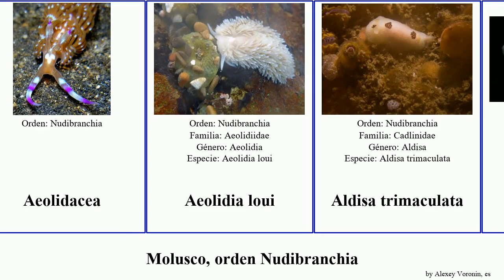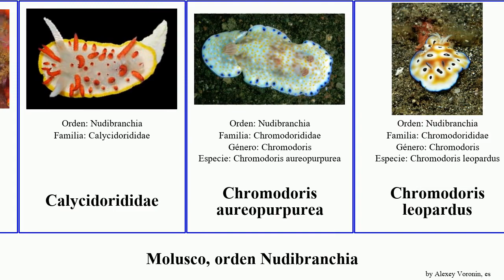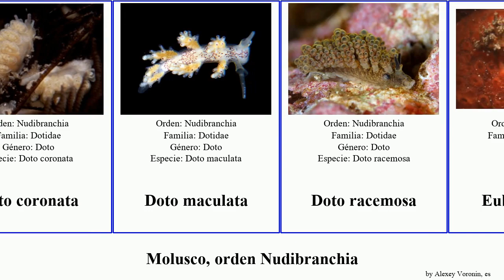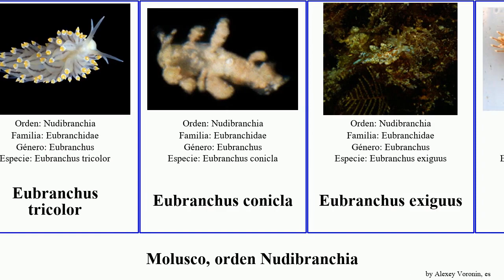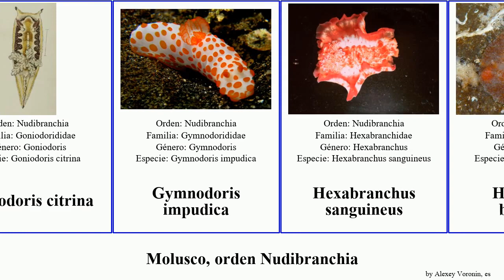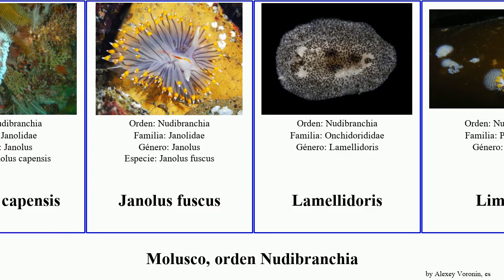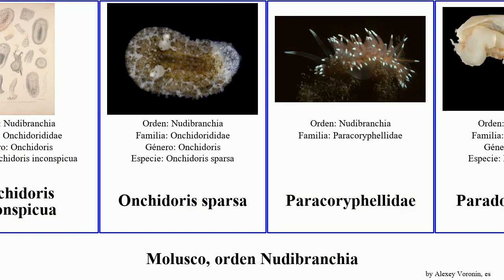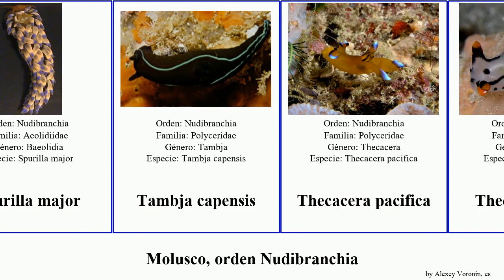Molusco, orden Nudibranchia hypselodoris goniobranchus chromodoris gracilis capensis ardeadoris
molusco orden Nudibranchia.
mollusca of Order Nudibranchia, language: es.

Actinocyclidae
Actinocyclus verrucosus
Aegires
Aegires villosus
Aeolidacea
Aeolidia loui
Aldisa trimaculata
Ancula gibbosa
Ancula lentiginosa
Ancula sp.
Anteaeolidiella chromosoma
Anteaeolidiella foulisi
Anteaeolidiella lurana
Aphelodoris luctuosa
Archidorididae
Archidoris
Ardeadoris
Ardeadoris undaurum
Ardeadoris cruenta
Ardeadoris electra
Ardeadoris pullata
Armina californica
Armina sp.
Arminacea
Asteronotidae
Bonisa nakaza
Calycidorididae
Chromodoris aureopurpurea
Chromodoris leopardus
Chromodoris macfarlandi
Chromodoris orientalis
Chromodoris preciosa
Chromodoris purpurea
Chromodoris rufomaculata
Chromodoris splendida
Chromodoris lochi
Cladobranchia
Corambe pacifica
Coryphella gracilis
Coryphella verrucosa
Coryphella pedata
Crimora coneja
Cuthona puellula
Cuthona speciosa
Dendrodoris carbunculosa
Dendrodoris grandiflora
Dendrodoris tuberculosa
Dendronotus
Dirona pellucida
Discodoris lilacina
Doridacea
Doriopsilla capensis
Doriopsilla espinosai
Doriopsilla miniata
Doris verrucosa
Doto coronata
Doto maculata
Doto racemosa
Eubranchidae
Eubranchus tricolor
Eubranchus conicla
Eubranchus exiguus
Facelina bostoniensis
Facelinidae
Felimare cantabrica
Felimare fontandraui
Felimare porterae
Felimida britoi
Felimida clenchi
Fionidae
Flabellina salmonacea
Flabellina riwo
Glaucidae
Goniobranchus
Goniobranchus albopustulosus
Goniobranchus alderi
Goniobranchus bimaensis
Goniobranchus cavae
Goniobranchus fidelis
Goniobranchus loringi
Goniobranchus pruna
Goniobranchus roboi
Goniobranchus tritos
Goniobranchus verrieri
Goniodorididae
Goniodoris
Goniodoris castanea
Goniodoris citrina
Gymnodoris impudica
Hexabranchus sanguineus
Hoplodoris bifurcata
Hypselodoris apolegma
Hypselodoris capensis
Hypselodoris carnea
Hypselodoris decorata
Hypselodoris dollfusi
Hypselodoris edenticulata
Hypselodoris festiva
Hypselodoris fucata
Hypselodoris iacula
Hypselodoris imperialis
Hypselodoris infucata
Hypselodoris juniperae
Hypselodoris lacuna
Hypselodoris maculosa
Hypselodoris maridadilus
Hypselodoris obscura
Hypselodoris paradisa
Hypselodoris placida
Hypselodoris pulchella
Hypselodoris purpureomaculosa
Hypselodoris variobranchia
Hypselodoris violabranchia
Janolus barbarensis
Janolus longidentatus
Janolus capensis
Janolus fuscus
Lamellidoris
Limacia
Limacia iberica
Limacia lucida
Limenandra confusa
Madrella ferruginosa
Melibe liltvedi
Melibe papillosa
Melibe rosea
Mexichromis trilineata
Microchlamylla gracilis
Microchlamylla gracilis gracilis
Microchlamylla gracilis zfi
Notobryon caribbaeum
Occidenthella athadona
Okenia amoenula
Onchidoris inconspicua
Onchidoris sparsa
Paracoryphellidae
Paradoris ceneris
Paradoris mollis
Peltodoris atromaculata
Phyllidia varicosa
Platydoris cinereobranchiata
Platydoris speciosa
Platydoris argo
Platydoris cruenta
Platydoris scabra
Polycera quadrilineata
Polycera capensis
Polycera sp.
Roboastra gracilis
Sclerodoris tuberculata
Sebadoris nubilosa
Spurilla major
Tambja capensis
Thecacera pacifica
Thecacera picta
Triopha occidentalis
Unidentia sandramillenae
Unidentiidae
Xenocratena suecica